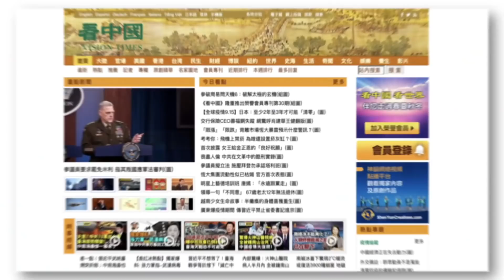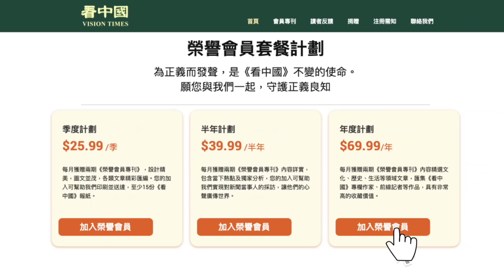亡黨加速！習親信釋放異常信號！中共承認七大風險！專家：20大後中共恐對台灣動手！印度最快4月部署俄製防空飛彈 劍指中共